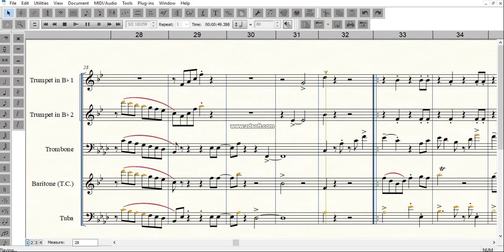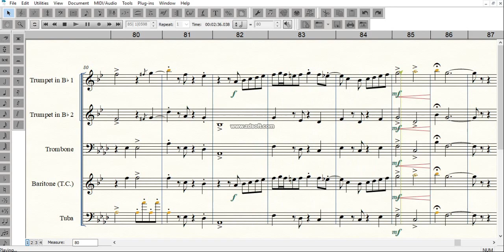María Varilla - Porro Palitiáo - Quinteto De Brass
Les comparto este quinteto de brass espero y sea del agrado de cada uno de ustedes.
LINK DE DESCAGA.